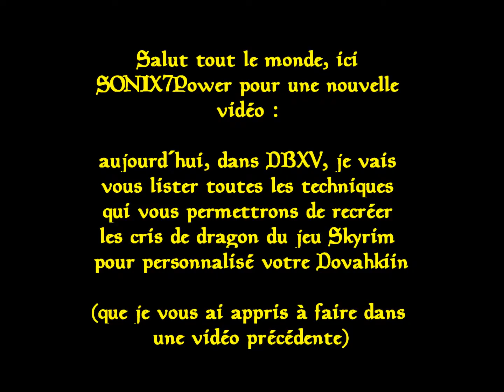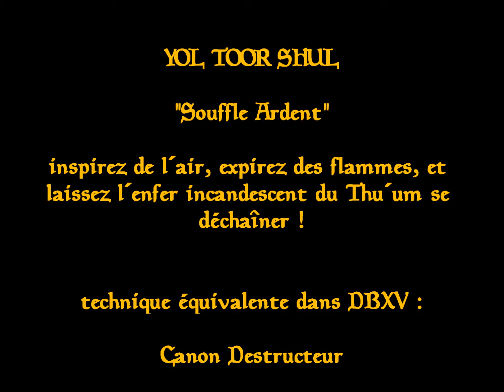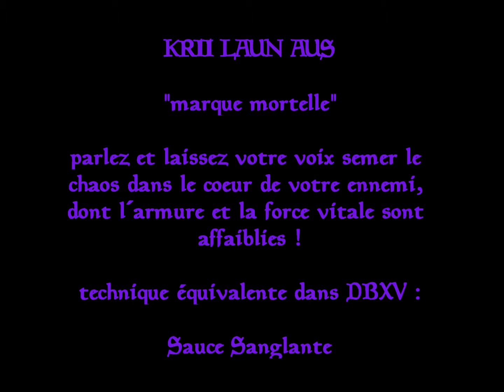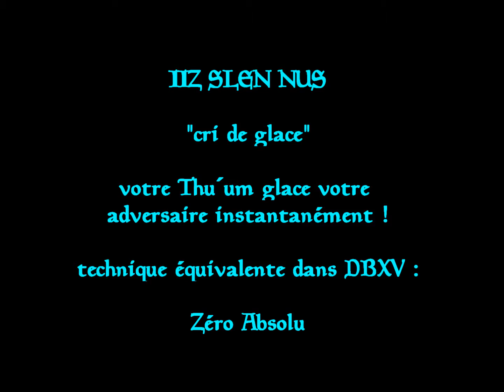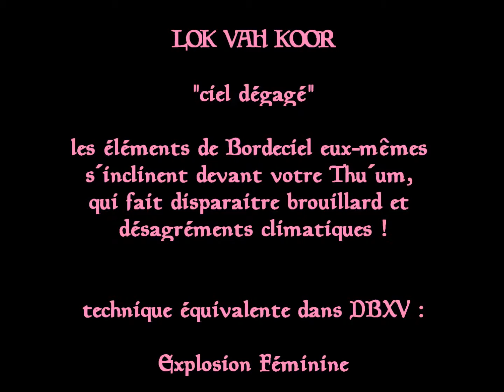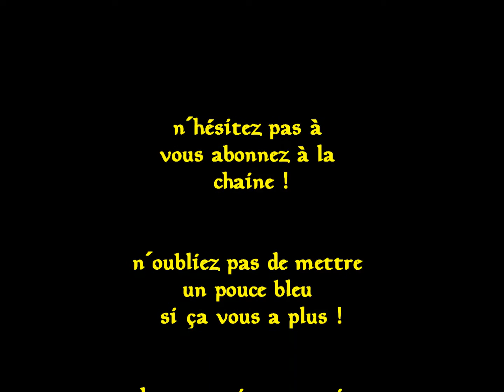DBXV = Listes des techniques équivalantes aux cri de dragons (Skyrim/Vanilla)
voici la liste des techniques utilisables dans DBXV pour imiter les cris de dragon du jeu "the Elder Scroll V : Skyrim" !

ceci dit, il n'y a là que les cris appris dans le jeu Skyrim en vanilla !

une autre vidéo sera dédiée aux cris appris dans les DLC !